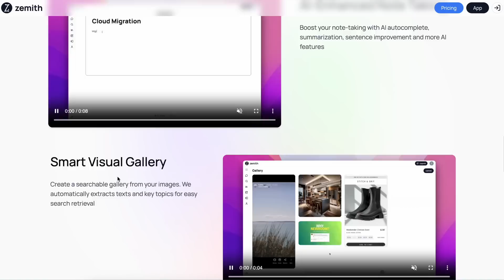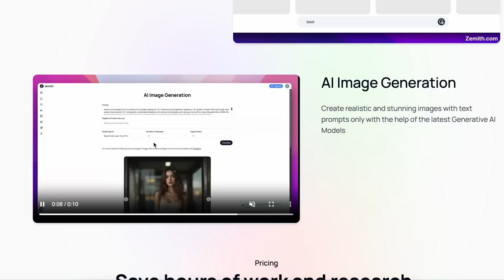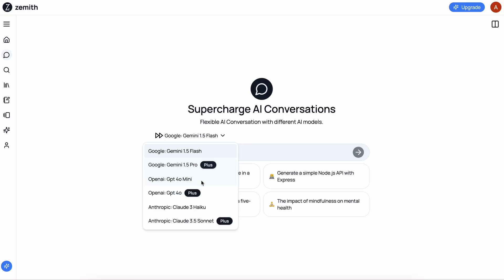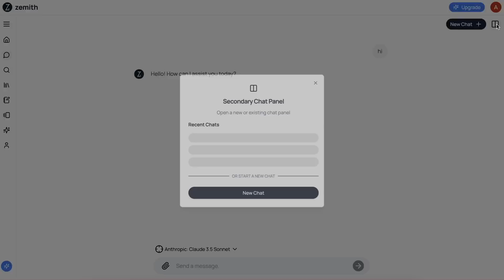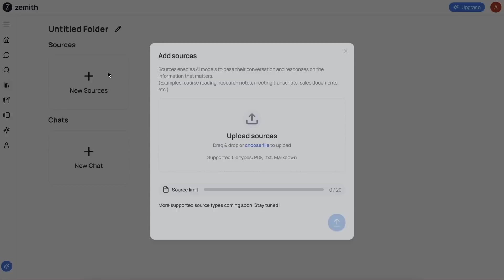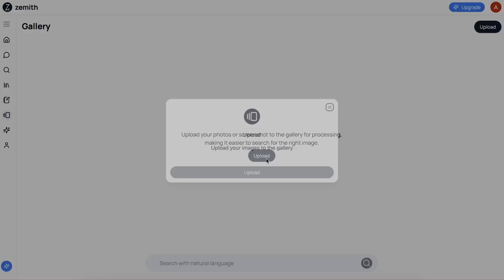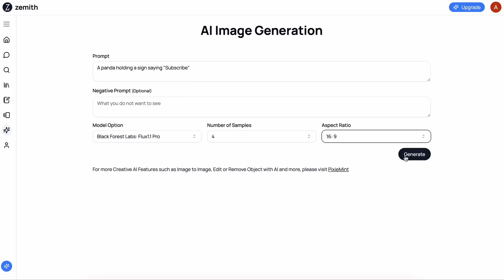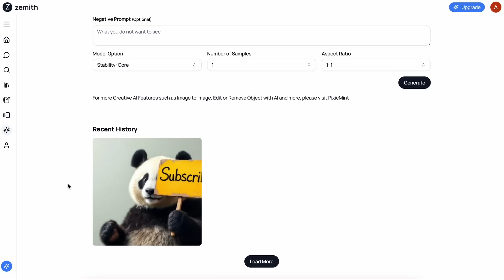Zemith : This CRAZY AI Platform has 6 AI Tools & 8 AI Models in ONE SUBSCRIPTION (w/ Free Plan)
In this video, I'll be telling you about Zemith which is an All-In-One AI Platform that has 6 AI Tools & 8 AI Models. The AI Tool include Chat Tool, Search Tool, Library / Document Chat Tool, Note Taking Tool, Visual Search Tool & AI Image Generator Tool. The platforms also includes Multiple AI Models including GPT-4O, Claude 3.5 Sonnet & Gemini. It also has a Perplexity like search tool. This AI platform is 10X Cheaper than everyone else.

Key Takeaways:

💡 Affordable All-in-One AI Access: Tired of paying for individual AI subscriptions? With Zemith, you get access to OpenAI, Claude, Gemini, and more powerful AI models—all in one place, starting at just $12 a month. Perfect for those looking to streamline their AI tools.

🤖 Multiple AI Models at Your Fingertips: From GPT-4O to Claude, Zemith offers you the ability to switch between the best large language models (LLMs), ensuring you're always working with the latest in AI innovation for your tasks.

📝 AI-Powered Productivity Tools: Zemith’s AI-enhanced notepad and document chat features allow you to effortlessly manage notes, write faster, and even chat with documents. It's perfect for researchers, writers, and content creators seeking enhanced productivity.

🔍 AI Search Engine with Speed & Quality: Zemith’s AI-powered search engine rivals top competitors like Perplexity, offering speed and accuracy to find the information you need quickly. No need for multiple subscriptions—everything's here!

🎨 Advanced AI Image Generation: Explore Zemith’s creative tools like the AI image generator with access to Flux, Stable Diffusion, and Google’s Image Gen models—perfect for artists and designers wanting high-quality visuals on demand.

💸 Save Big with Free Credits: Try Zemith risk-free with 20 credits every month, or upgrade to the $12 plan for 2,000 credits, providing plenty of resources to use their premium tools without breaking the bank.

Timestamps:

00:00 - Introduction
00:25 - About Zemith
02:44 - Testing Zemith
07:34 - Ending